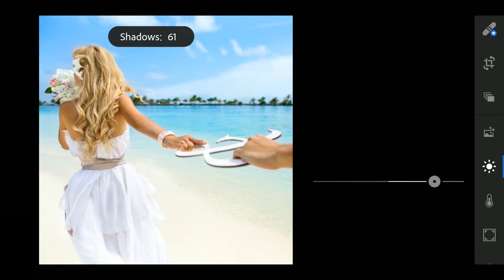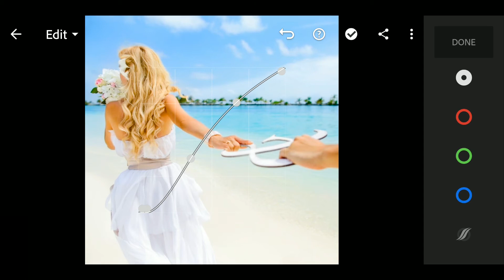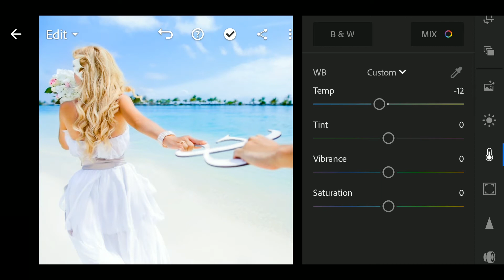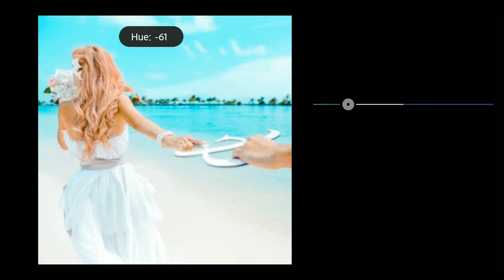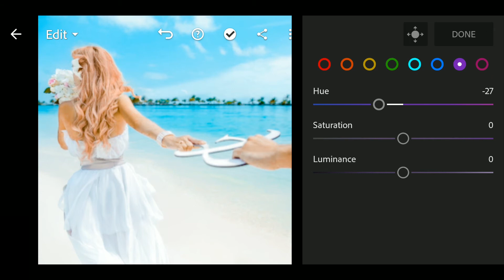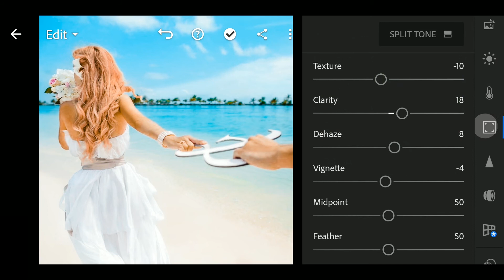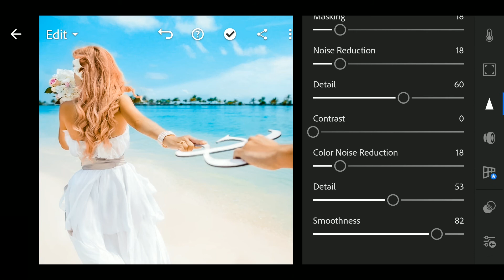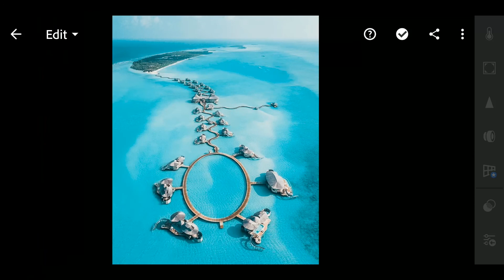Lightroom mobile Maldive Preset (Free DNG) | Lightroom mobile presets | Lightroom tutorial new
Lightroom is a free, powerful photo editor and camera app. It empowers you in your photography, helping you to capture and edit stunning images.

*in my video above you will learn '' Lightroom mobile presets | Maldive Preset'' Lightroom offers essential editing and organizational tools for all photographers.